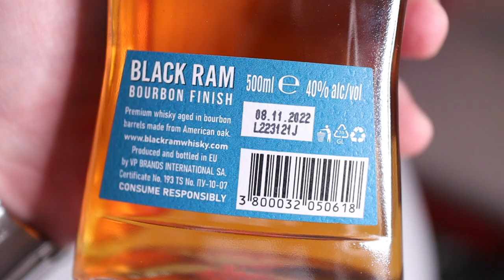BLACK RAM BOURBON FINISH / обзор и дегустация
Обзор и дегустация болгарского виски BLACK RAM BOURBON FINISH